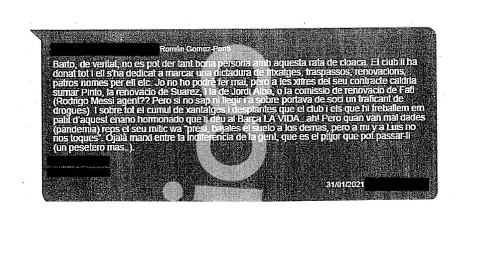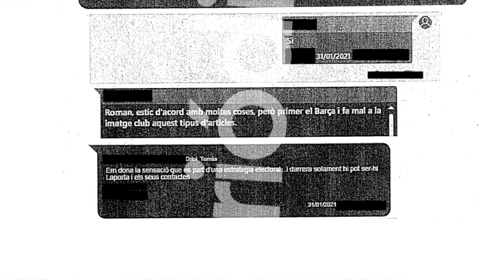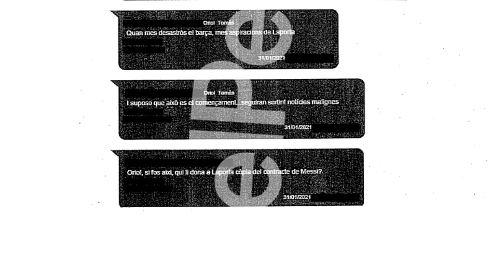🚨NUEVO ESCÁNDALO BARÇA: INSULTOS a MESSI y PIQUÉ - DIRECTIVA ACUSADA de OTRO DELITO - ABOGADA OPINA